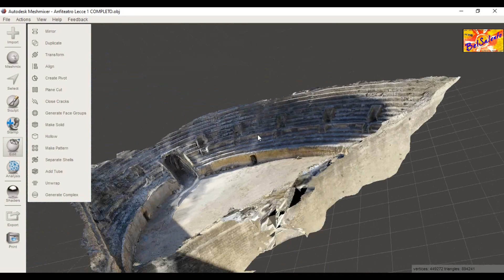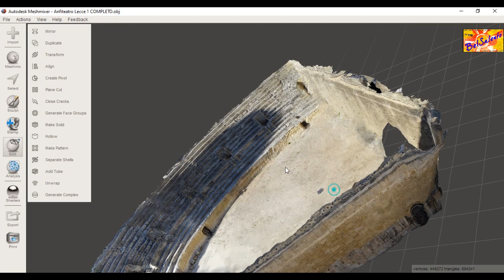Anfiteatro romano di Lecce 2021 ricostruzione 3d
Anfiteatro romano di Lecce 2021 ricostruzione 3d, dicembre 2021
servizio a cura di Giovanni Greco
Video a cura di Giovanni Greco
a cura di Giovanni Greco per i Servizi di Fruizione Culturale di BelSalento – SOSTIENI e mantieni in vita questo canale di servizi di fruizione culturale sulla terra dei due mari.
DONA tramite PAY PAL o carta di credito.